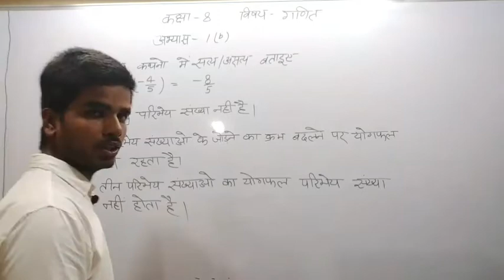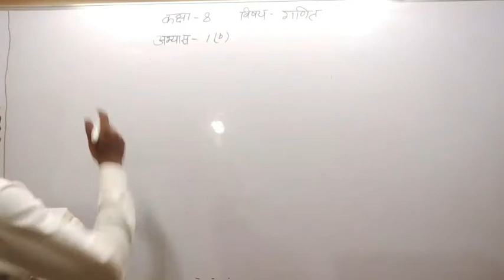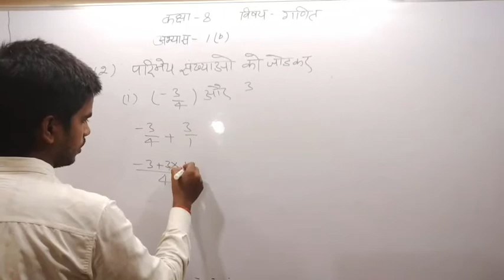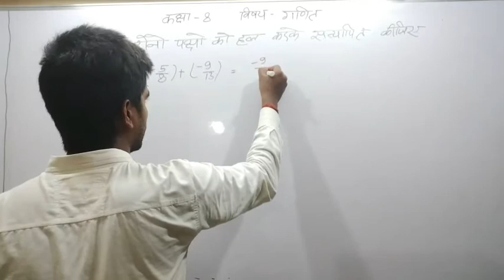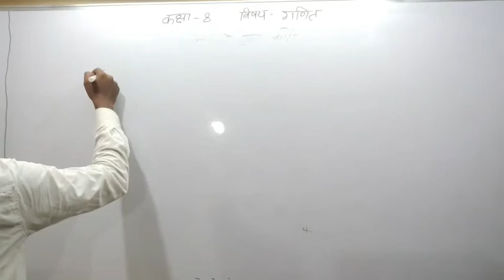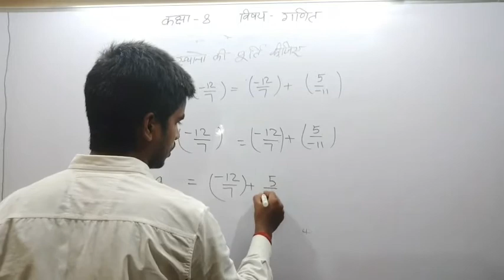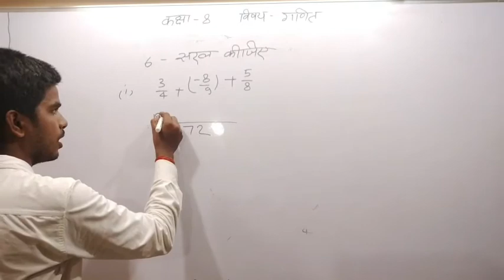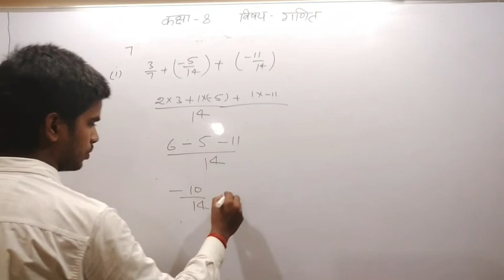Class 8, maths,Chapter-(1b)(Part-3)परिमेय संख्या,(Rational Number) UP Board,by shashi sir